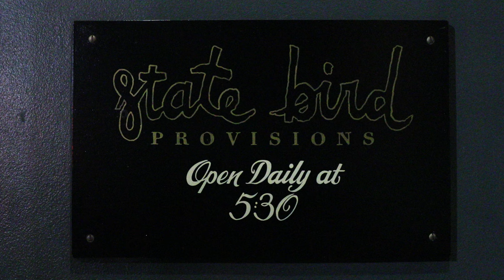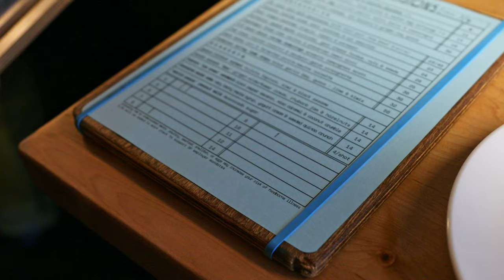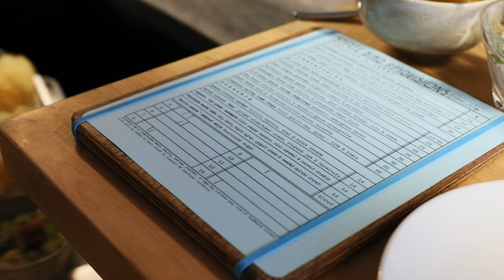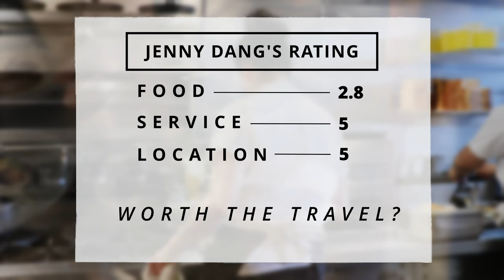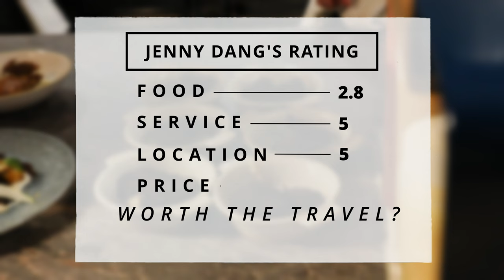America's #1 Cheapest Michelin-Starred Restaurant! ─ State Bird Provisions | 4K Dining POV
State Bird Provisions stands out as America's most budget-friendly Michelin-starred restaurant, a surprising fact given its location in the pricey city of San Francisco. The menu features a wide range of dishes, from a wallet-friendly $4 provision to a more substantial $56 main course, all showcasing seasonal, regional produce and products. Keep watching to see what it's truly like dining here!

Hours: Sunday - Wednesday: 5:30–10 PM | Friday & Saturday: 5:30–10:30 PM | Closed: Thursday
Price: $$$
Menu style: A La Carte
Reservation: Recommended, Reserve on OpenTable | Walk-ins accepted